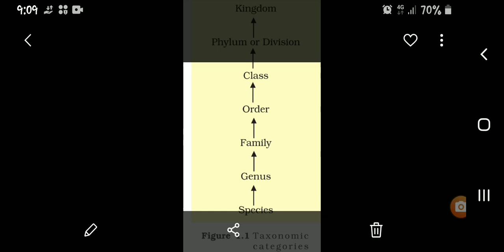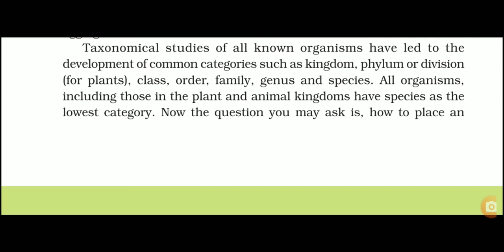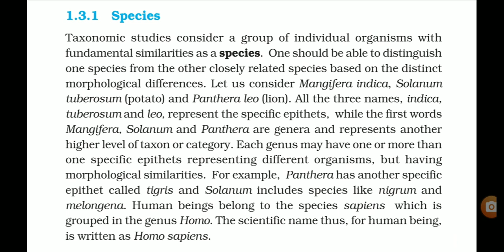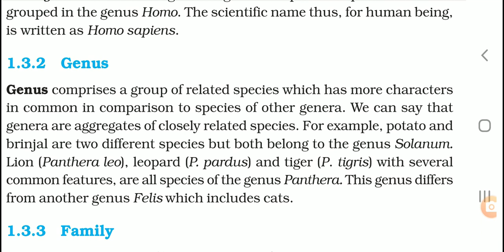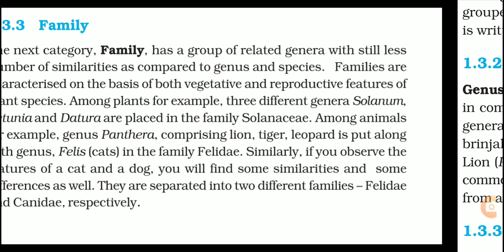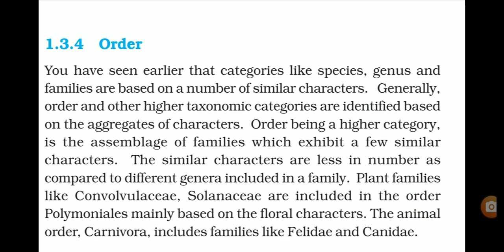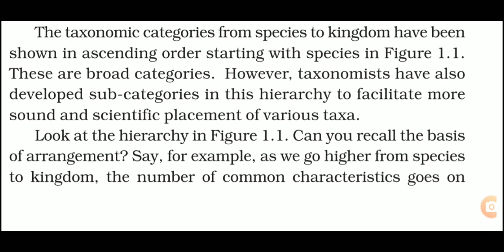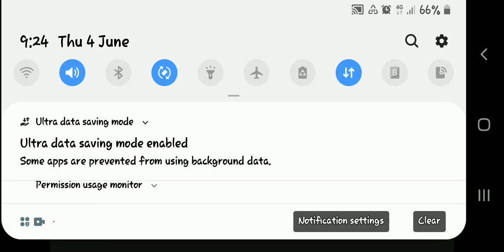Lecture std XI Biology